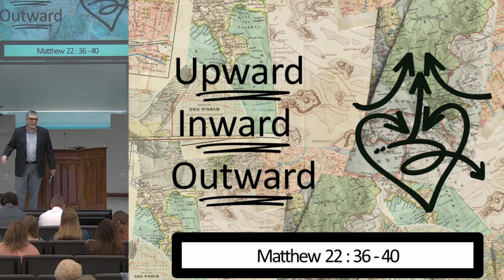3/3/24 Perfect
In this sermon, Ken speaks from Matthew 5